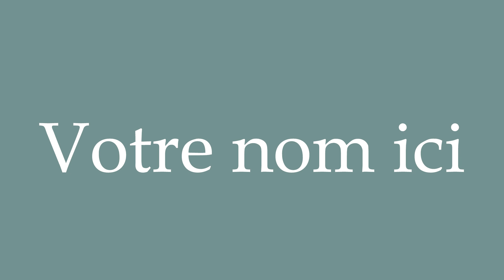How to Pronounce ''Votre nom ici'' Correctly in French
Learn how to say and properly pronounce ''Votre nom ici'' in French with this free pronunciation tutorial. Apprenez à prononcer des mots en français grâce à nos tutoriels.